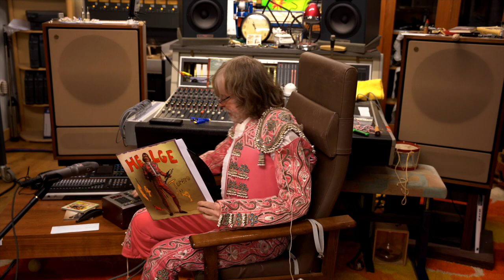Helge Schneider - Torerotrailer 2023